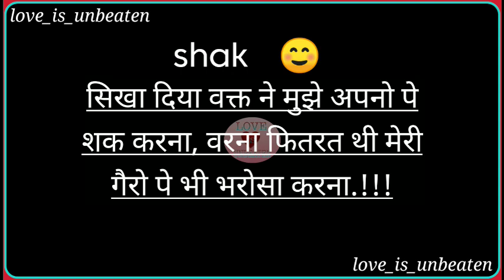shak ☺️ | shak status |black screen status 🖤 | apno pe shak karna | fitrat | bharosa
shak status

Sorry status

No Sorry status

Love status

Cool status

No sorry whats app status
Tamil whats app status
Telugu whats app status
Kannada whats app status
Marathi whats app status